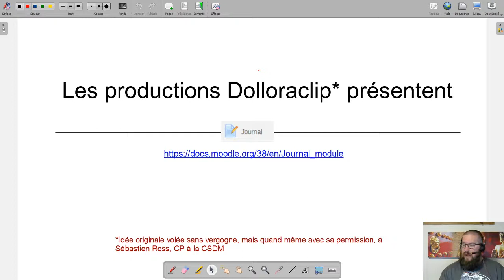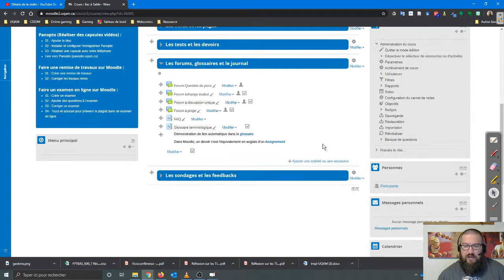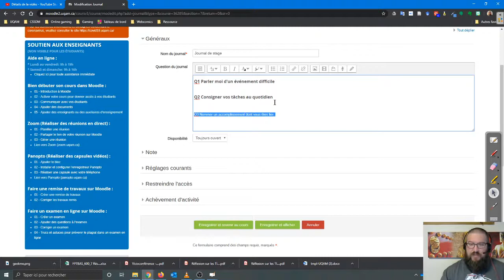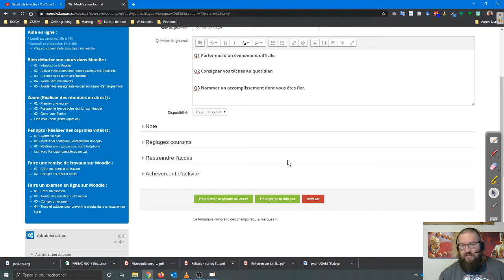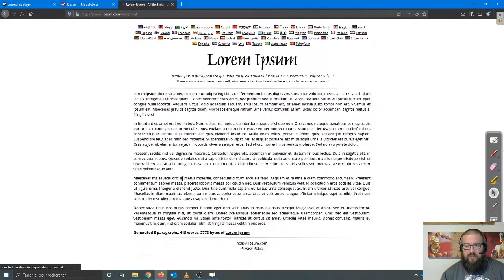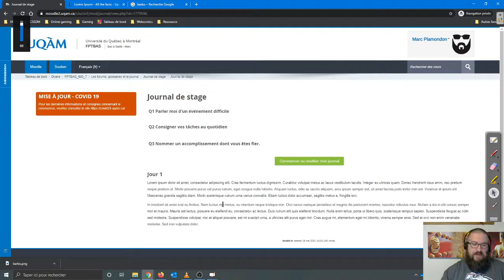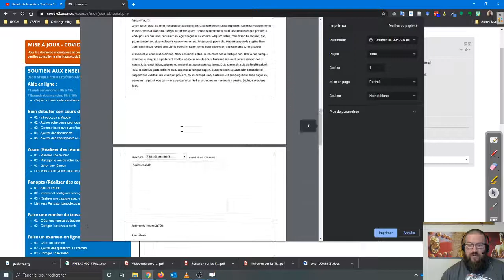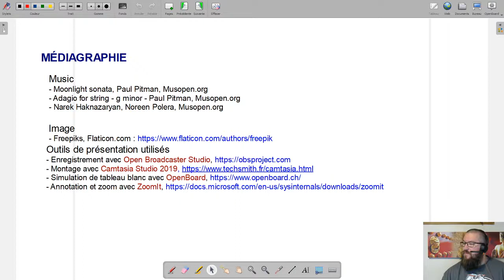Dolloraclip - Moodle : Journal - Définition, paramètres et ajout dans un espace-cours